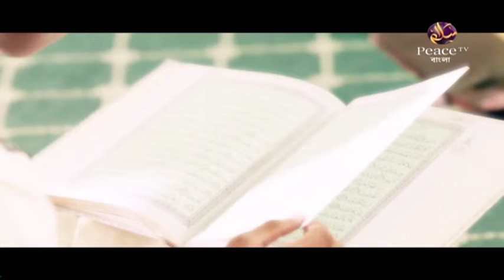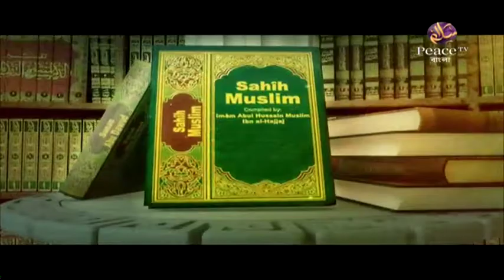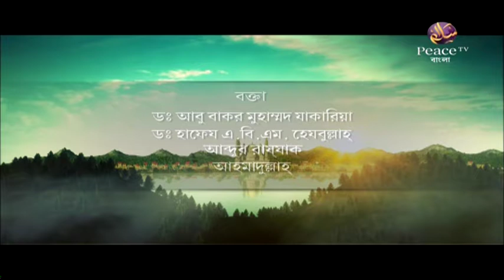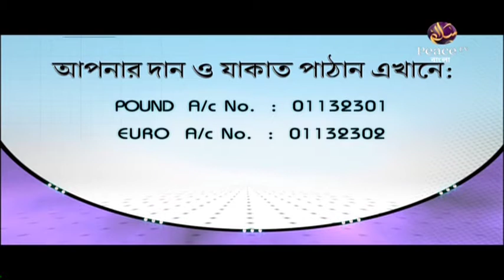৫৯. হাদীসের ইতিহাস। হাদীসের ইতিবৃত্ত ও বিশ্বময় তার ক্রমবিকাশ। গ্রুপ আলোচনা। পিস টিভি বাংলা